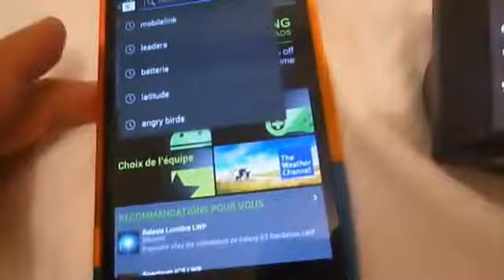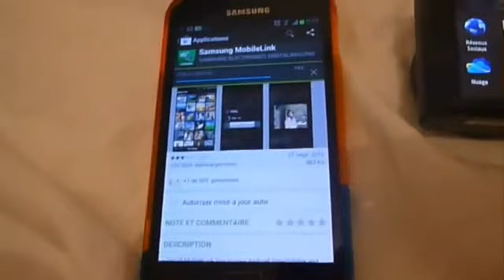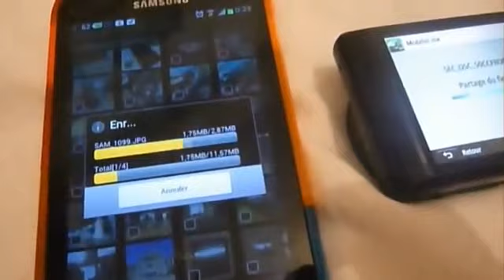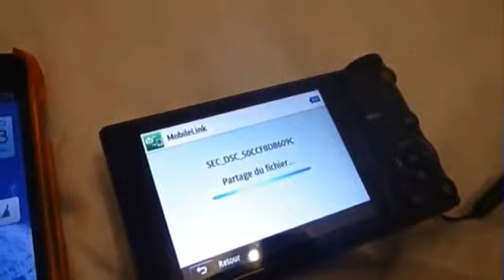CONNEXION WIFI SAMSUNG GALAXY NOTE & SAMSUNG WB150F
Comme promis, un petit tutoriel en vidéo, comment connecter le Galaxy Note à l&#39;appareil photo Samsung WB150F. Il suffit d&#39;installer l&#39;application Samsung Mobile Link sur le Galaxy note, la lancer sur les 2 appareils et le tour est jouée, vous pourrez téléchargé vos photos et vidéos en full HD